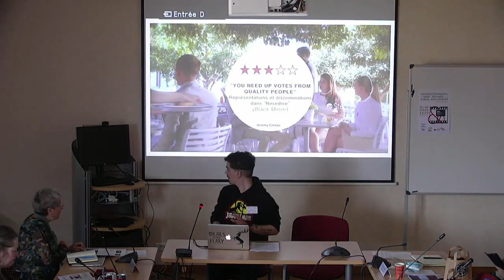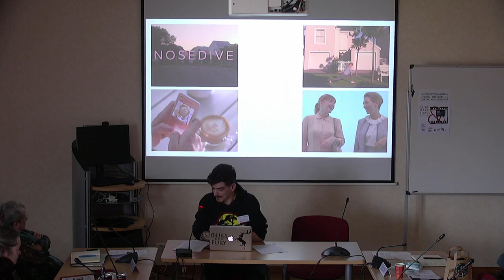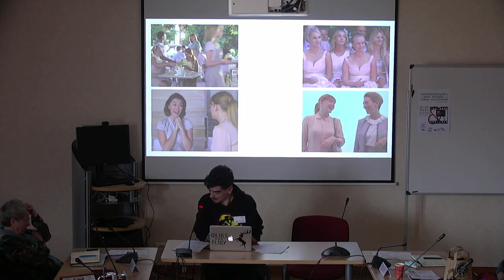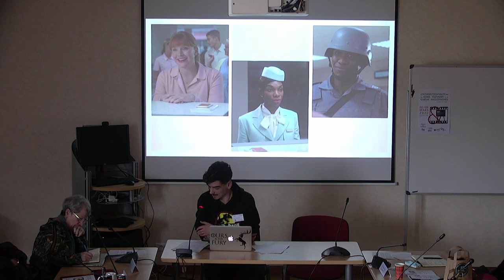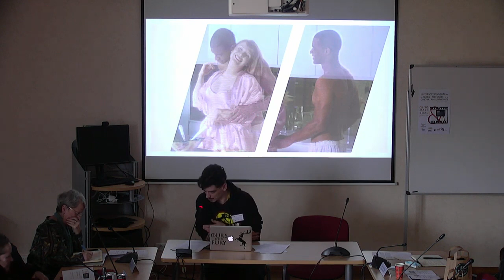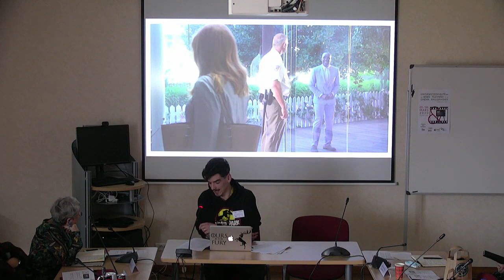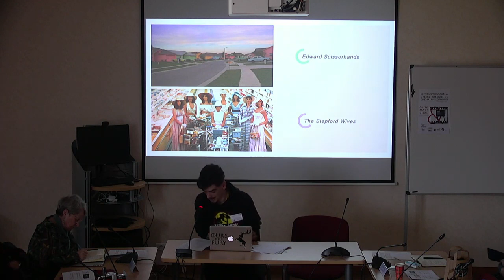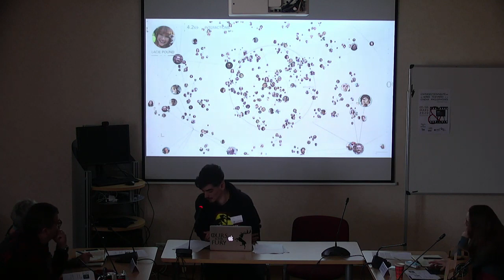Jérémy Cornec : représentations et discriminations dans “Nosedive“ (Black Mirror, S03E01,2016)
Titre complet de l'intervention : “You need up votes from quality people“ : représentations et discriminations dans “Nosedive“ (Black Mirror, S03E01, octobre 2016) (en français)

Jérémy Cornec est doctorant contractuel depuis octobre 2017 sous la direction de Madame Hélène Machinal à l’Université de Bretagne Occidentale, son sujet de thèse porte sur les « Imaginaires de la dystopie et du posthumain dans les séries télévisuelles contemporaines (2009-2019) ». Ce travail de recherche a pour vocation d’étudier la manière dont les séries télévisées du corpus engagent auprès du téléspectateur une réflexion sur les évolutions de notre société, notamment grâce aux questions de réflexivité entrainées par la construction d’un univers fictionnel et les interrogations sur les devenirs de l’espèce humaine.

Warning : due to technical issues the sound is mostly coming out from the left side
Attention :  à cause de problèmes techniques le son sort principalement du côté gauche